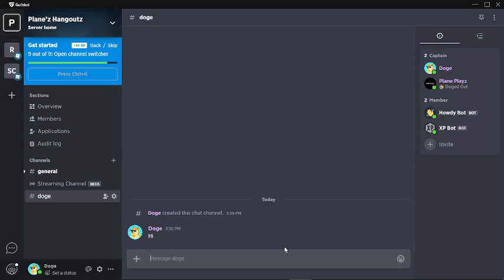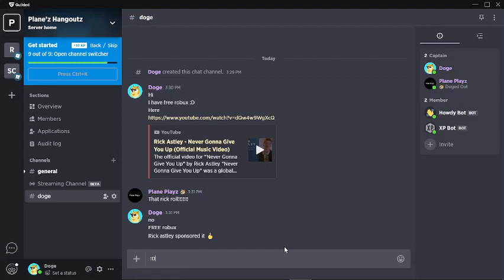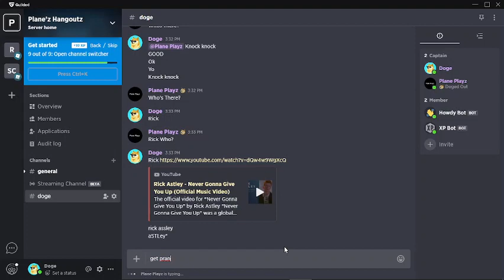When your friend doesn't fall for a prank...